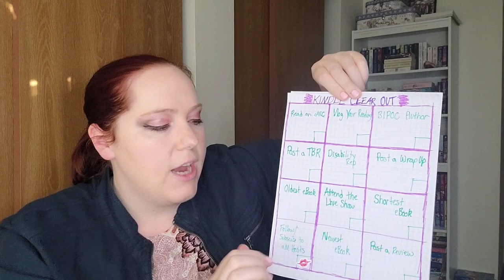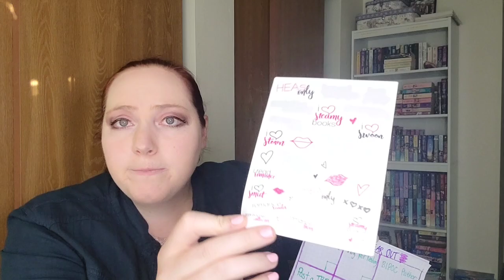Kindle Clear Out Readathon | TBR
Kindle Clear Out Readathon Announcement

*About Me*

XOXO,
Jenn

Jennifer Marshall
1455 32nd street #6488